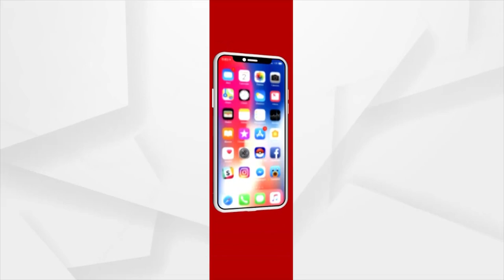Odisha Weather Update | Respite From Scorching Heat Wave For Next 3 Days